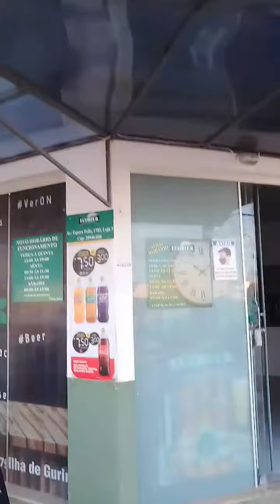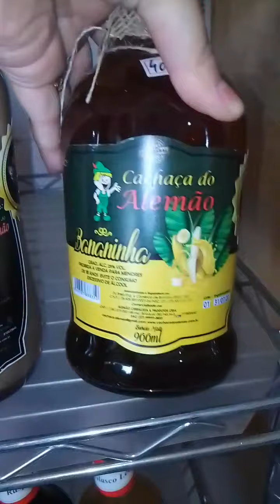PONTO DE VENDA - PRODUTOS DO ALEMÃO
𝐏𝐎𝐍𝐓𝐎 𝐃𝐄 𝐕𝐄𝐍𝐃𝐀: 👇🏻

CHOPP SAMA
Avenida Espera Feliz N°1782 - loja 03
𝐁𝐚𝐢𝐫𝐫o: GURIRI NORTE
𝐂𝐢𝐝𝐚𝐝𝐞: SÃO MATEUS-ES
No estabelecimento comercial que você ver estes Banners com a nossa marca, fique a vontade em conhecer e consumir essa maravilhosa bebida, pois estará entre um de nossos parceiros!!!

" Se tem História, Se tem Paixão, Se tem Dedicação, têm a

🍷VINHO DO ALEMÃO 🍇
🍸 ARTESANAL DO ALEMÃO🍹
Temos Pronta Entrega nas nossas 2 LOJAS próprias e também em quase todos os  nossos mais de 160 PARCEIROS comerciais espalhados pelos estados ES, MG, BA e SC ! 🥃🍷🚜

Um Brinde a VIDA!!! 🥃🍷🚜
📍 Temos 2 lojas direto do 𝐀𝐋𝐀𝐌𝐁𝐈𝐐𝐔𝐄 e da 𝐕𝐈𝐍Í𝐂𝐎𝐋𝐀 na Ilha de Guriri - SÃO MATEUS ES e em Amarelos - GUARAPARI ES.

📍Nossos produtos vem diretamente de: Guarapari ES / Salinas MG / Serra Gaúcha RS

🚜 Já Estamos presentes em 4 Estados (ES/MG/BA/SC) e em 35 cidades!

🏪 Temos nossos produtos disponíveis em mais de 160 pontos comerciais pelo ES, MG, BA e SC.